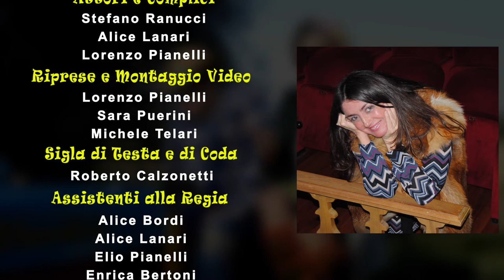Alfia e i suoi consigli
Alfia da Cingoli dà un consiglio a tutte le single in cerca di merlo, facendo ricorso alla saggezza contadina!